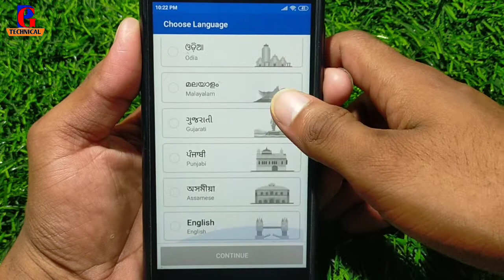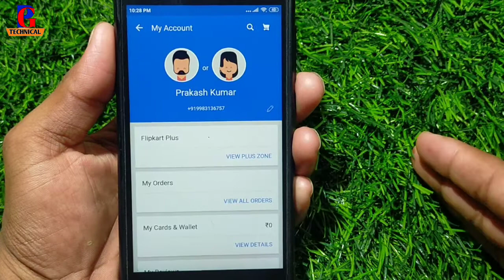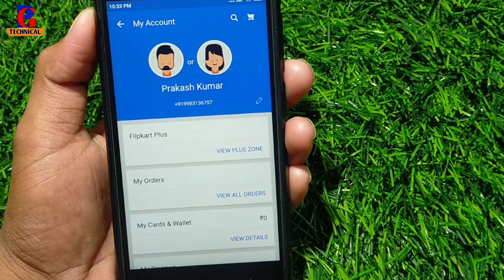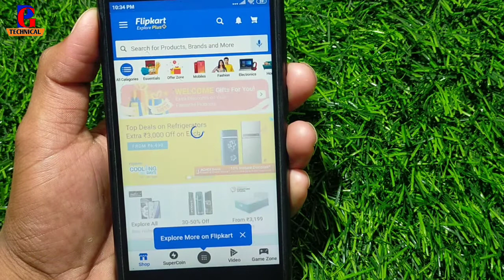Flipkart Me Account Kaise Banaye 2021 !! How To Create Account In Flipkart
Your Queries.